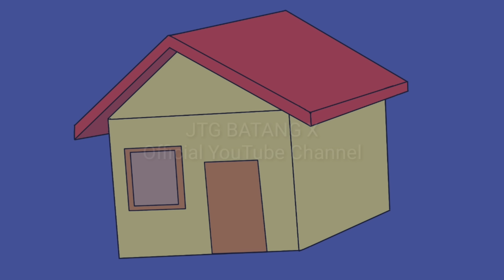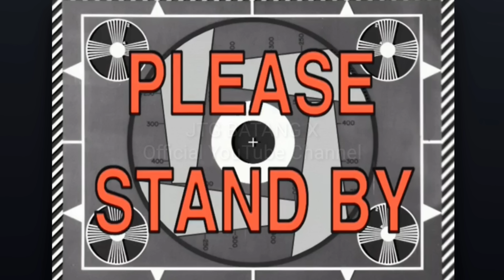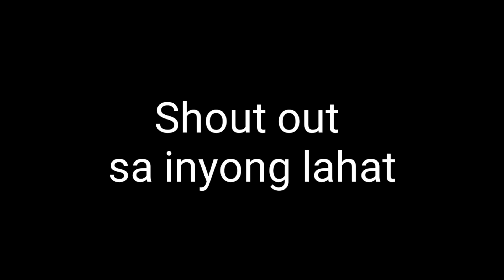IPON Batang90s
JTG BATANG X shirt
🔥🔥Is Now qp @ Lazada 🔥🔥